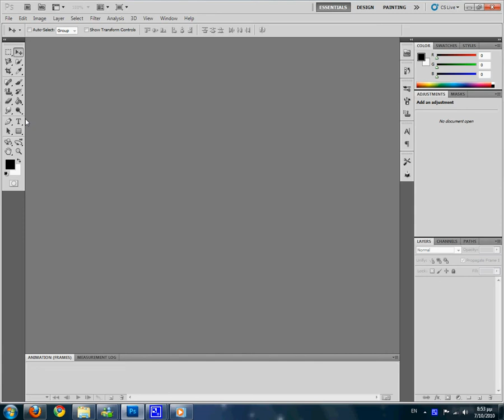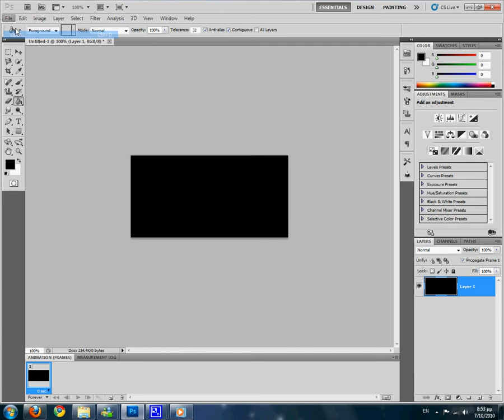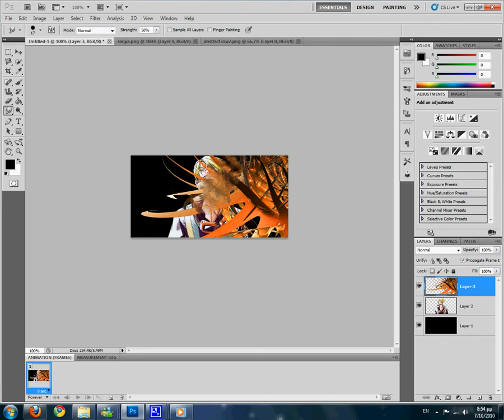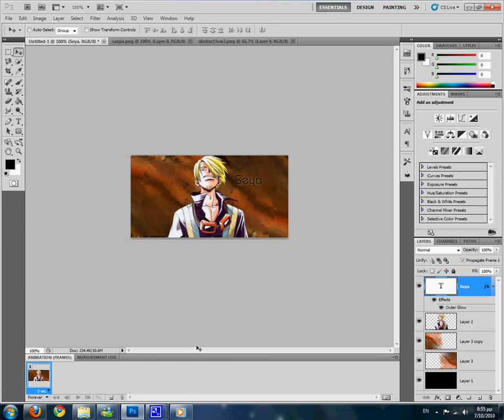BasicSignature by Seya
Basic Signature